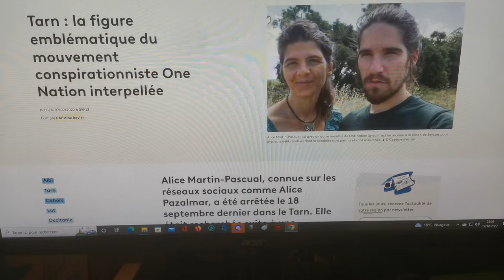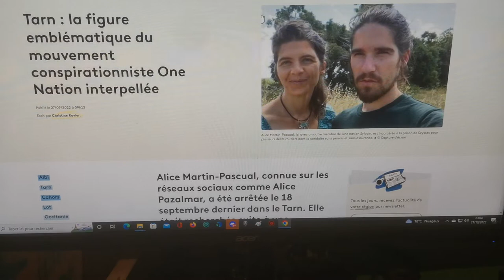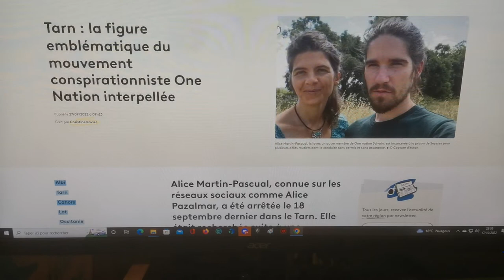Nouvelle d'Alice Palzamar One nation